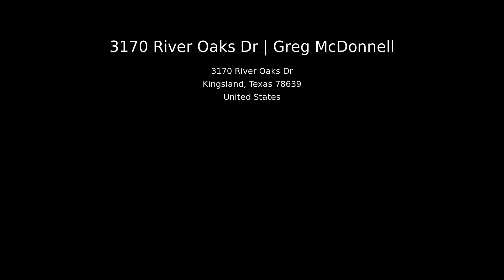3170 River Oaks Dr | Greg McDonnell